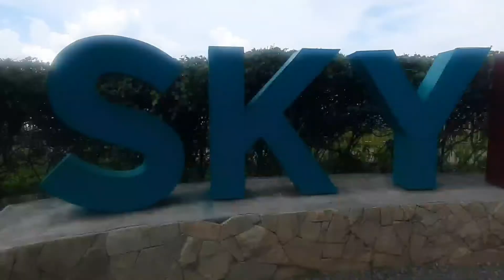sinamahan ko sila sa tagaytay